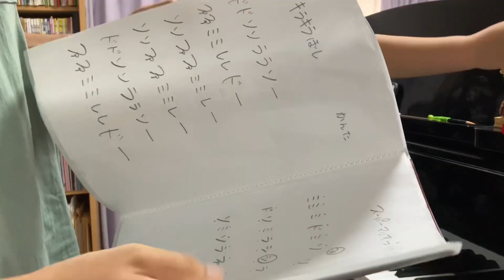【くるみちゃん】YOASOBI「アイドル」の譜読みレッスン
↓Twitterのアカウントはこちらから！